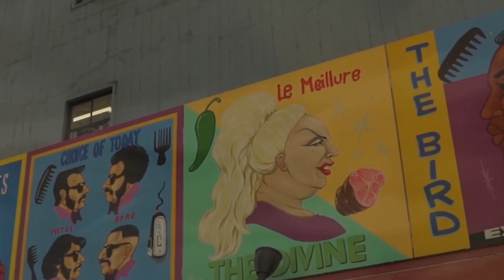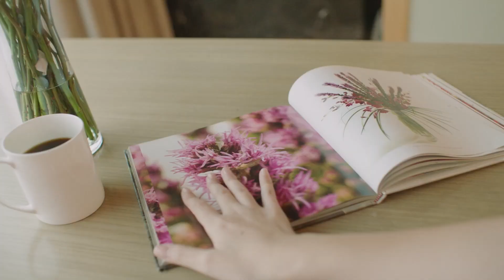BEST DEEP HOUSE REMIXES - SUMMER HITS - Cruz Tate - Cold Heart, Dora Stewart - Chandelier, Whiz Fe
BEST DEEP HOUSE REMIXES - SUMMER HITS - Cruz Tate - Cold Heart, Dora Stewart - Chandelier, Whiz Feller - Let Me Go, Otilia - Alaska, PARA 513
Cu-Sutele Playlist Mix made with Love by  Youtube Music Channel:
00:00:10  |  01. Cruz Tate - Cold Heart
00:02:43  |  02. Dora Stewart - Chandelier
00:05:40 | 03. Whiz Feller - Let Me Go
00:07:54 | 04. Otilia - Alaska
00:11:25 | 05. PARA DEEP - Story never end
00:15:16 | 06. Otilia - Adelante (NewNak Remix)

Welcome to our curated selection of the hottest international hits, with hottest girls featuring chart-toppers like 'Cruz Tate Cold Heart' and 'Dora Stewart Chandelier'. Dive into the electrifying world of mega hits, fereign music, english music, spanish music, where every track is a journey through the latest in global pop sensations. Whether you're cruising down the street, hitting the books, or simply unwinding, our foreign music playlist promises to elevate your mood with best beats and captivating melodies. From the pulsating rhythms of 'Let Me Go )' to the irresistible charm of 'Alaska )', our collection spans genres and styles, ensuring there's something for every taste. Explore the dynamic fusion of pop, dance, and electronic sounds that define the contemporary music scene. Get ready to groove to the sounds of today's top 40 hits, perfect for any occasion, whether it's a night out on the town or a day at the beach. Immerse yourself in the ultimate playlist experience, designed to keep you moving and grooving from start to finish.

 This is a official artistic music video with the purpose to explore the captivating beauty of our world through the lens of our talented and beautiful models and the creative direction of Edward Lewis, Charles Moore, Thomas Taylor. In this visually stunning presentation, our girls models are Camila Gonzalez, Luna Roberts, Avery Garcia, Ava Williams, Scarlett Harris, elegantly showcase the allure of various breathtaking locations worldwide.